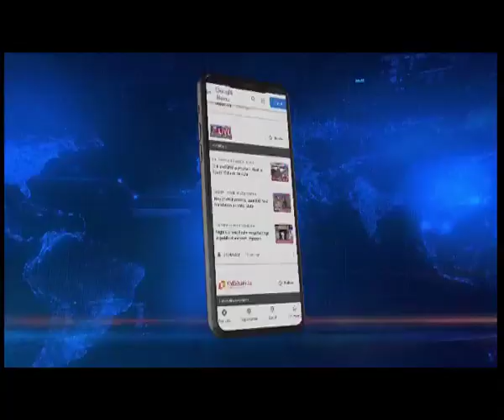मणिपुर में जदयू लगभग समाप्त, पांचों विधायक जेपी नड्डा से मिले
मणिपुर में जदयू से भाजपा में शामिल होने वाले पांचों विधायक कल रात पार्टी के राष्ट्रीय अध्यक्ष जेपी नड्डा से दिल्ली में मुलाकात की। मणिपुर के मुख्यमंत्री एन बीरेन सिंह और भाजपा की प्रदेश अध्यक्ष ए. शारदा देवी की उपस्थिति में जेपी नड्डा ने सभी विधायकों का पार्टी में स्वागत किया।